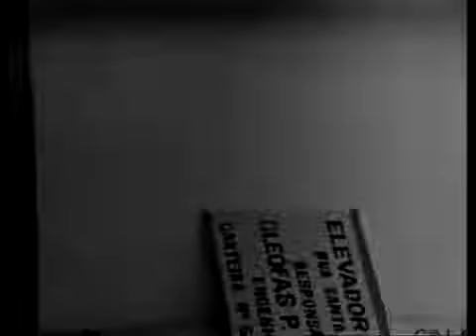Cenas e músicas da Novela Selva de Pedra! - Veja a Descrição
Selva de Pedra, é uma novela brasileira do ano de 1972, produzida e realizada pela Rede Globo de Televisão - (O Canal Marcos Vieira, reconhece todos os direitos autorais reservados aos detentores desta obra, sejam artistas ou produtores), declarando que o objetivo da publicação desse vídeo é de manter em evidência a divulgação dos artistas e as músicas das cenas aqui desse vídeo.  A novela foi produzida em preto e branco. Esse capítulo, especificamente, estamos publicando para mostrar o quanto é desesperador uma mulher ser seguida por um homem e a aflição chegar, quase que a 'Simone' foi surpreendida, não fosse a intervenção do Cristiano e o motorista. Carlos Vereza (é o Miro), e a cena é "a lá" - 'Alfred Hitchcok'. As cenas que estamos mostrando desse capítulo tem três músicas. A primeira é do mesmo estilo dos filmes de suspense de 'Alfred Hitchcok', depois, vem uma música suave de nome 'Wonder Style - ela é instrumental - de Funk Amp', por fim, a música de 'B.J. Thomas - Rock and Roll Lullaby' - tema principal da novela. A autora da novela 'Janete Clair', era a rainha dos suspenses e suas novelas sempre eram sucesso absoluto. Francisco Cuoco - interpreta Cristiano,  ainda bem jovem o Francisco, contracena com o seu par romântico da novela Regina Duarte - (Simone), ambos personagens marcaram época. Quem viveu essa época nunca esquece dessa novela. Caros Amigos, esperamos que gostem do vídeo e matem a saudade de ver quando as novelas eram bem mais interessantes que as dos dias de hoje. Aos jovens que não viram ainda a novela é bom saber da existência dela, pois, foi a partir dessa época que a televisão no Brasil, principalmente, a Rede Globo passou a ter toda essa influência por aqui. Um grande abraço, muito obrigado e Até!...